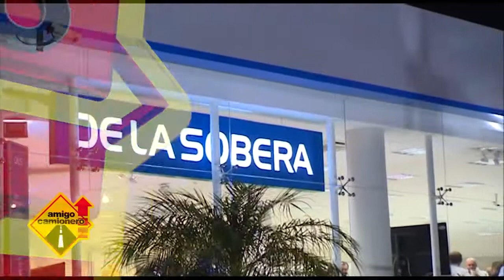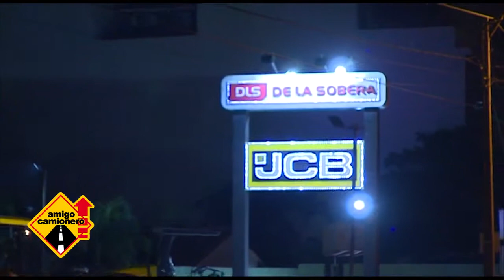De La Sobera After Office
Atilio Gagliardone, Presidente DLS - Cámara Paraguaya Británica - JCB - Hyster - Marcos Aguilera, Gerente de Ventas de Maquinarias DLS